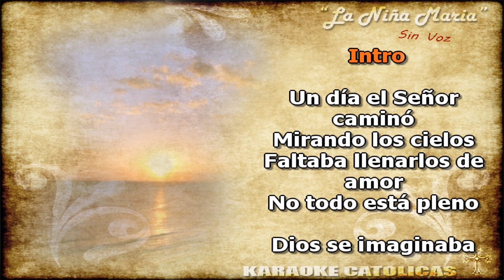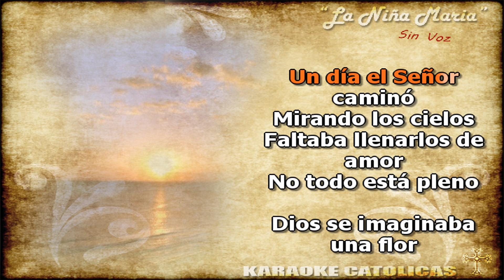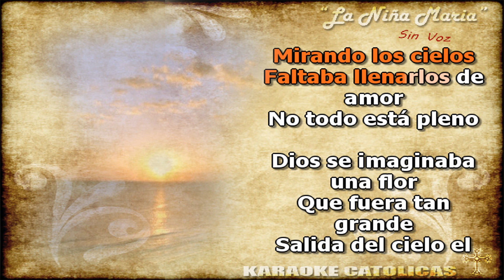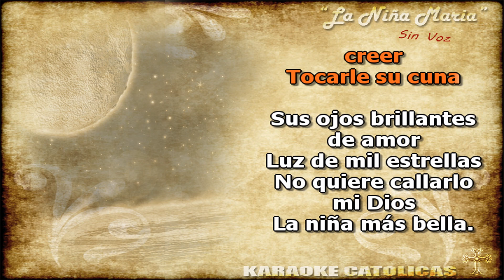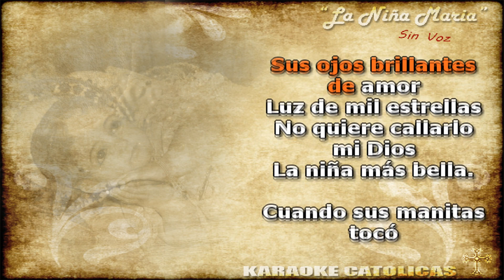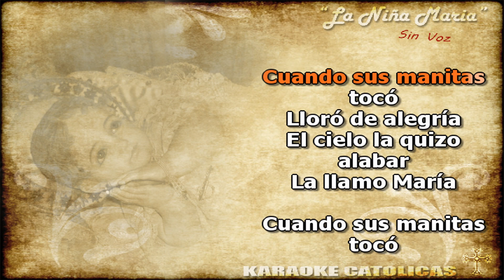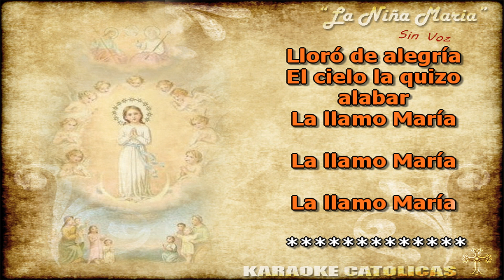Karaoke La Niña Maria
Autor: Felipe Gomez